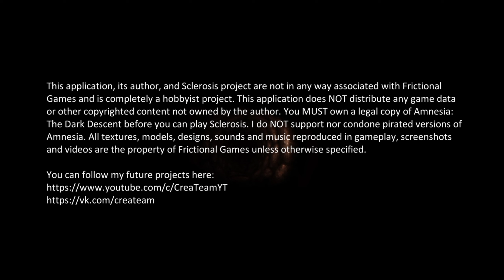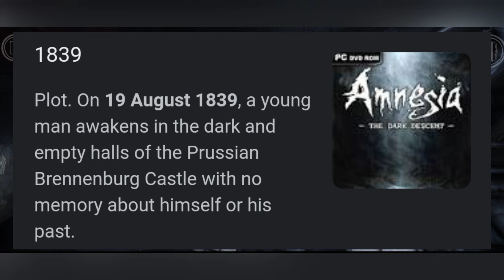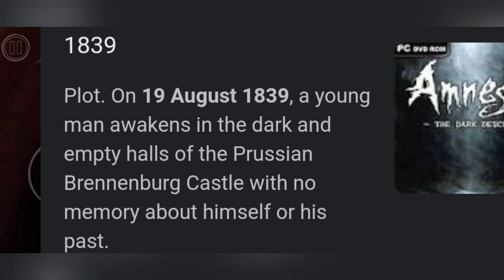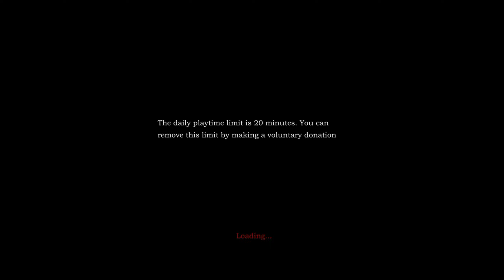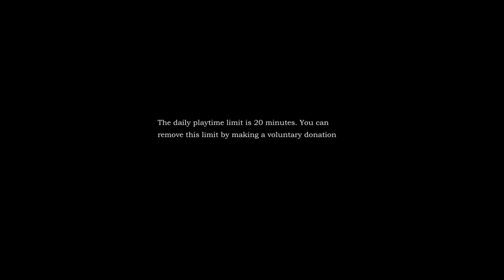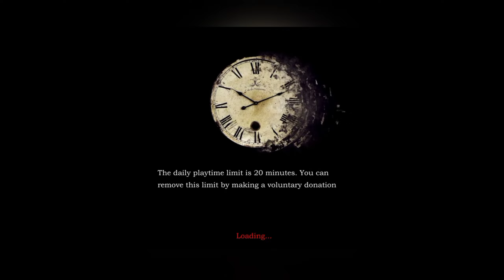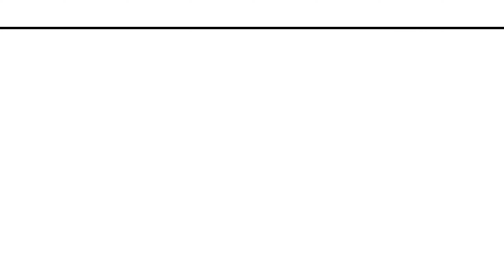SCARIEST GAME AVAILABLE ON PLAY STORE RIGHT NOW | AMNESIA #1 HINDI .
And you can suggest something different in my discord

Five Nights At Freddy's 6 PIZZARIA SIMULATOR ( All Videos ) :-

Five Nights At Freddy's 3 ( All Videos ) :-

Five Nights At Freddy's 4 ( All Videos ) :-

 The school whiteday :-